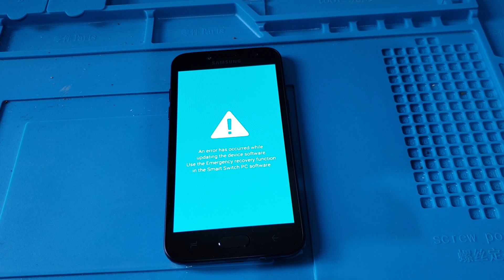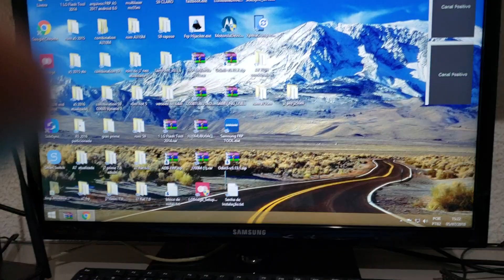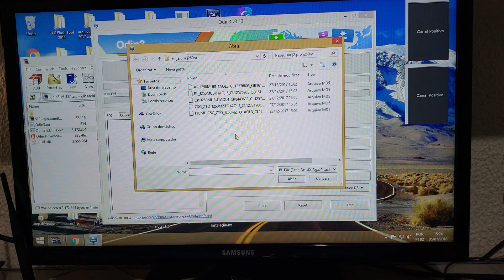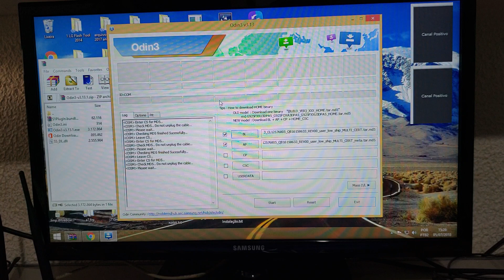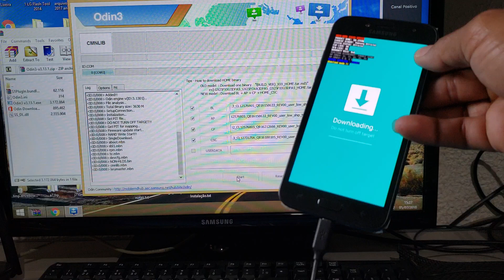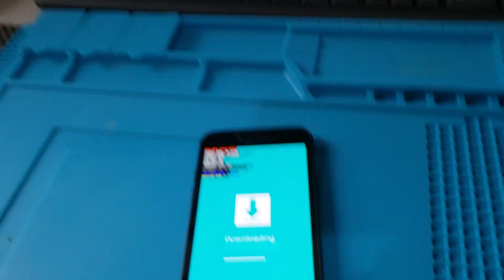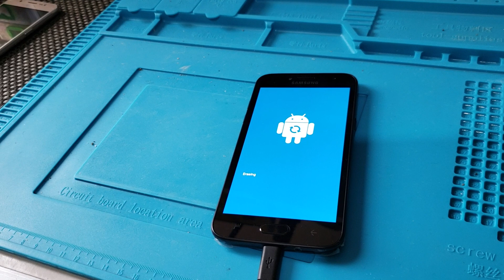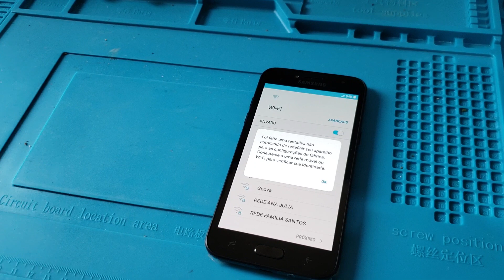Stock Rom firmware Galaxy J2 pro SM-J250M recuperação do sistema reinstalação do software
Atualização e recuperação do sistema Samsung Galaxy J2 pro J250M atualizar recuperar problema com Loop Infinito bugs  etc..